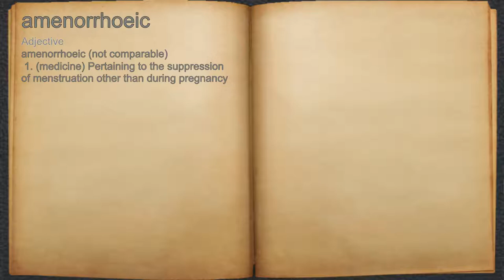What does amenorrhoeic mean?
A spoken definition of amenorrhoeic.

Intro Sound:
Typewriter - Tamskp